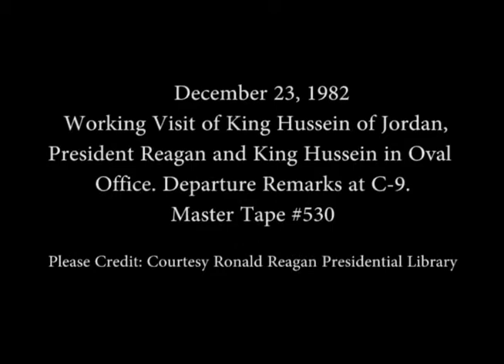President Reagan’s and King Hussein of Jordan Departure Remarks on December 23, 1982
Full Title: President Reagan with King Hussein of Jordan during a Working Visit in the Oval Office followed by their Departure Remarks on C-9 on December 23, 1982

Access Restriction(s):Unrestricted
Use Restriction(s):Unrestricted